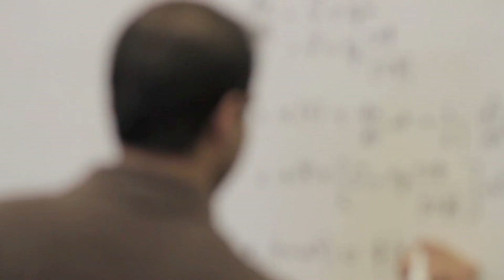PScril - The People Vs The Pig (Official Music Video) Produced by Jaemix